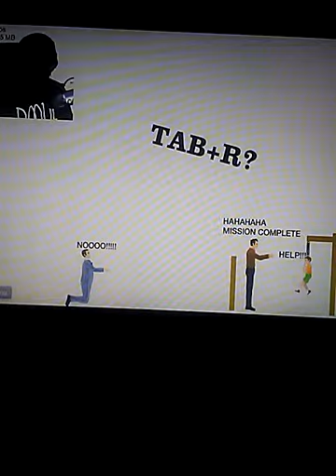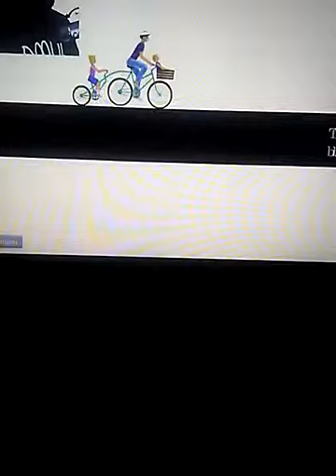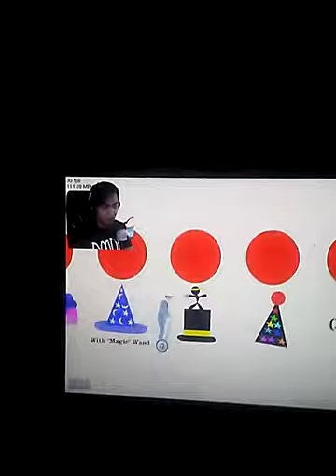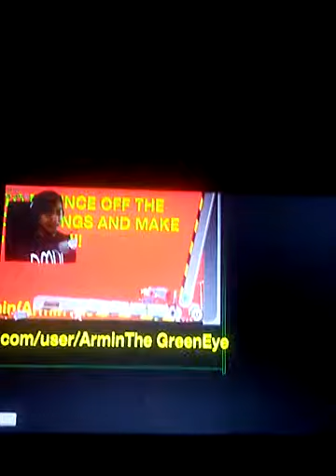Reacting to guava juice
Hay guys im reacting to guava juice